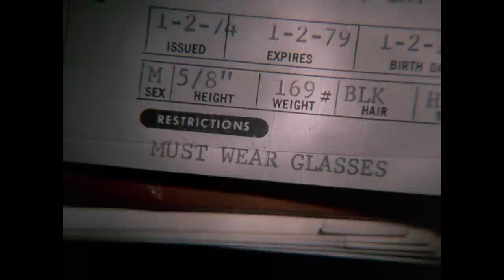Prime Suspect Expertly Reframes A Murder | Columbo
From Season 5 "A Case of Immunity" The first secretary to the Suarian king may have immunity from the consequences of committing murder, but Lt. Columbo is wilier than any foreign diplomat. But it seems that this suspect responds to the heat by killing off his accomplice in order to divert the attention.